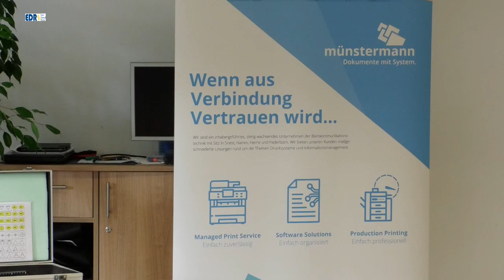Feuerwehr des Monats August 2023: Diemelsee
Hessens Innenminister Peter Beuth hat die Feuerwehr Diemelsee zur  „Feuerwehr des Monats August 2023“ ausgezeichnet. Die Auszeichnung erhielten die Diemelseer für ihr Modellprojekt „analoge und digitale Technik innerhalb der Örtlichen Technischen Einsatzleitung“. Der stellvertretende Adorfer Wehrführer René Kratzenberg stellte das innovative Konzept im Schulungsraum des Feuerwehrhauses vor. Die  Brandschützer erhalten eine Urkunde sowie eine Anerkennungsprämie in Höhe von 1000 Euro und werden im Feuerwehr-Fachmagazin „Florian Hessen“ und auf der Homepage des Ministeriums vorgestellt.